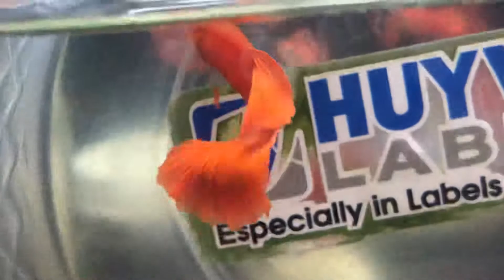Wonderful Color Young Male Albino Fullred